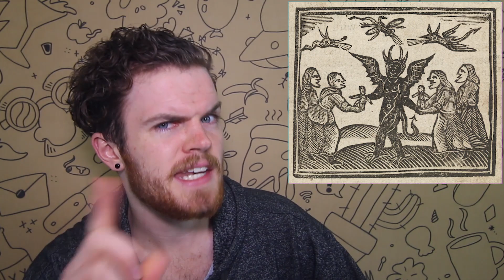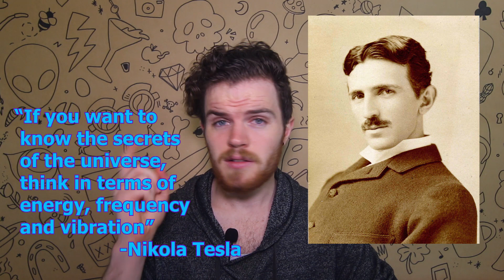What is Real Magic?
Is Magic Real? What is magic? And what is there to know about the world of the arcane? Well gather 'round me fellow wizards, witches, druids, necromancers, sorcerers, mages, alchemists and various mystics as I awkwardly explain the fundamental ideas about the possibility of magic!

What is Magic? 00:20
Can we study it? 01:10
Knowledge and Understanding 01:25
Performance and stage magic 02:19
Willpower 04:00
Energy 05:05
World of the arcane 06:13